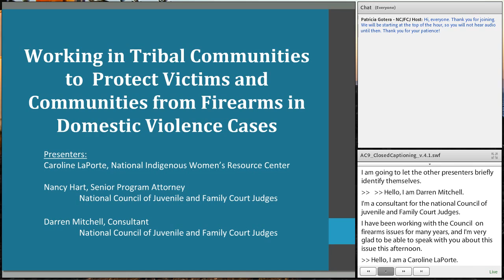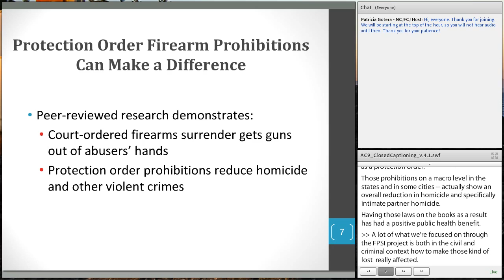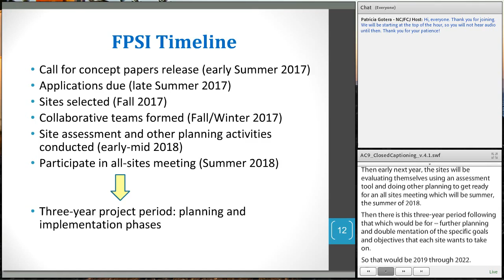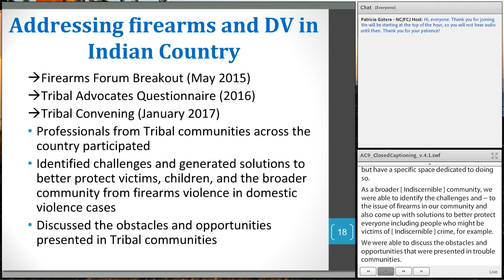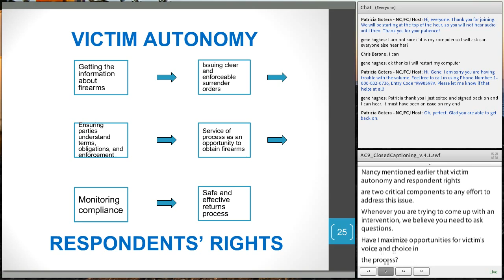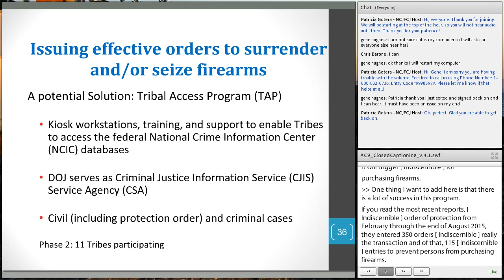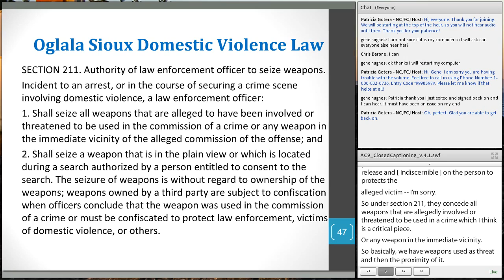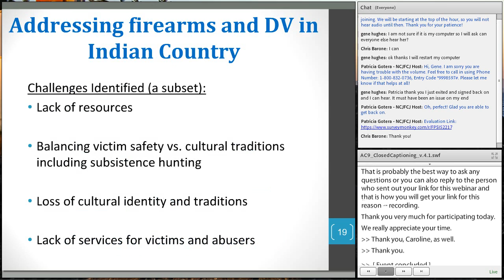Working in Tribal Communities to Protect Victims and Communities from Firearms in DV Cases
Presenters:
Caroline LaPorte, National Indigenous Women’s Resource Center
Nancy Hart, Senior Program Attorney, National Council of Juvenile and Family Court Judges
Darren Mitchell, Consultant, National Council of Juvenile and Family Court Judges

Tribal communities face a variety of unique obstacles to removing firearms from individuals who are prohibited from having them due to civil protection orders (CPOs) or criminal convictions for domestic violence.  Yet the CPO and criminal processes provide many opportunities for professionals to learn about and respond effectively to abusers’ access to firearms using existing laws.  The NCJFCJ and our partners have gathered examples of strategies from around the country to help Tribal and other communities take full advantage of these intervention opportunities so that they can better protect victims and others from firearms violence.

The project is a collaboration with the National Indigenous Women’s Resource Center (NIWRC) and other national TA providers (AEquitas, BWJP, CCI, the IACP, and Ujima), as well as expert practitioners from around the country. The FPSI will work with selected sites to assist them in developing interdisciplinary efforts to improve local implementation of firearms prohibitions in civil and criminal domestic violence contexts.

This webinar will discuss challenges and strategies pertinent to Tribal communities that are involved in efforts to effectively implement firearms restrictions in domestic violence cases.  It will also introduce professionals and communities to the FPSI, which soon will be selecting sites for in-depth technical assistance, training, and other support.  The NCJFCJ and its partners will assist selected sites in assessing their implementation efforts and challenges, identifying gaps, and developing partnerships among community stakeholders, including federal partners, to design and implement practices that will enhance victim and community safety.